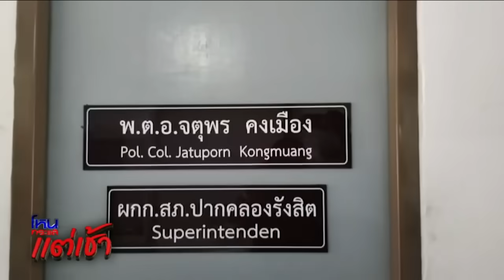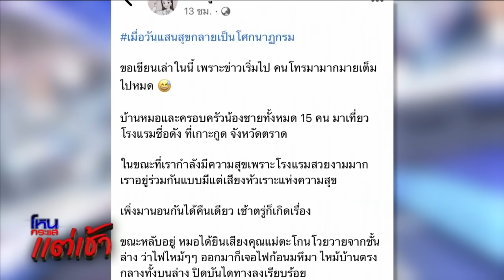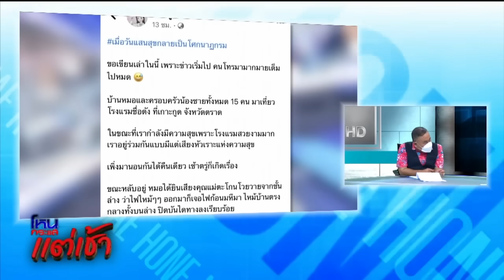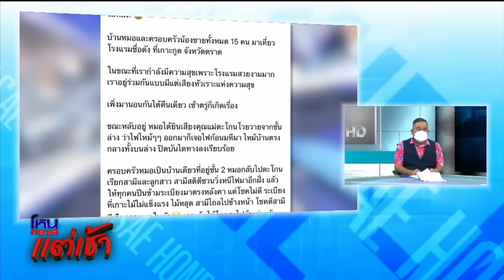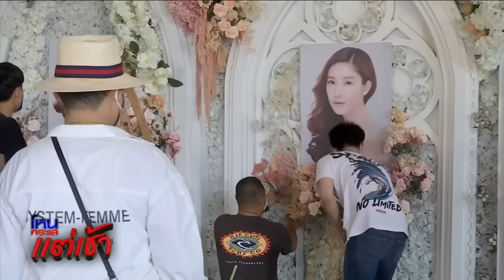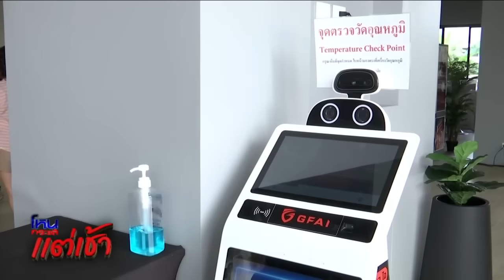พิษรักแรงหึง / หายปริศนา /ไฟไหม้ เกาะกูด / แตงโม นิดา l EP.210 l 13 มี.ค.65